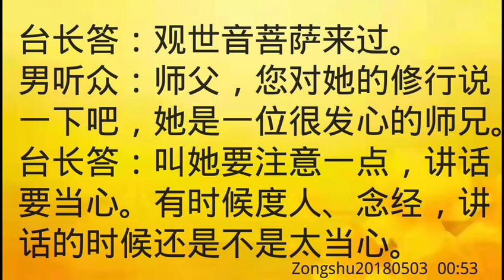卢台长开示：喉咙、颈椎不好，有灵性，打胎的孩子没走Zongshu20180503 00:53